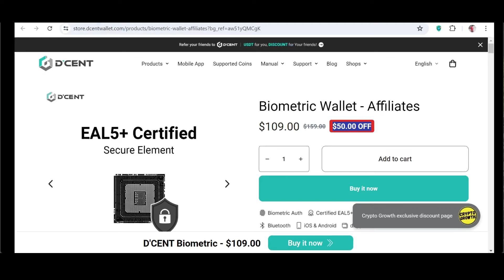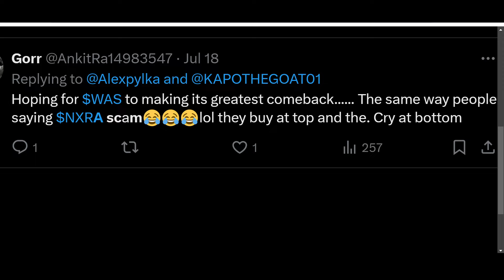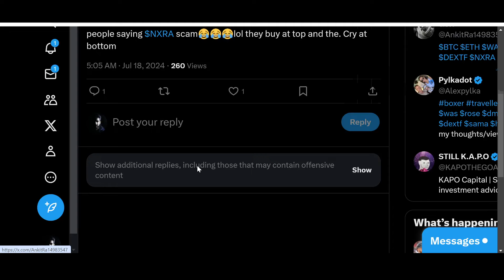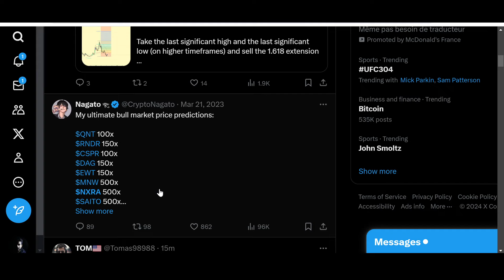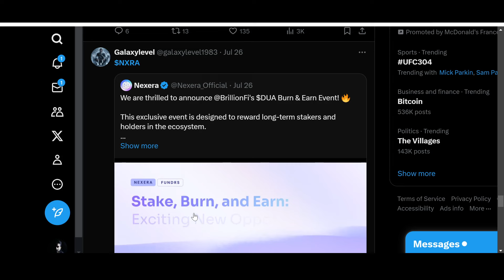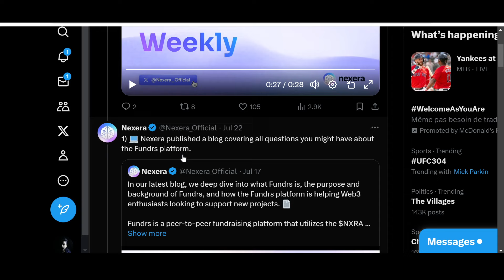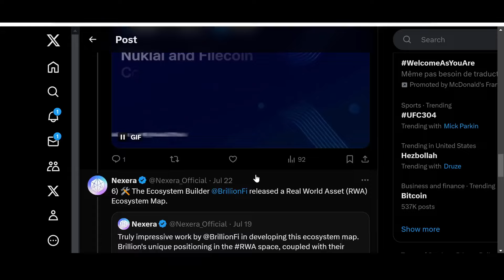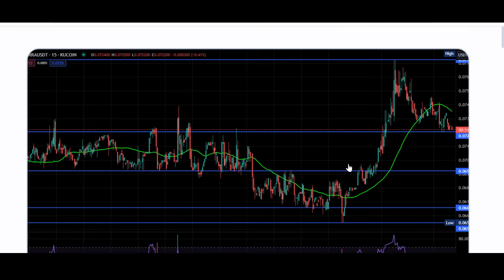🚨 NXRA: SCAM OR COMEBACK???🚨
NXRA aims to integrate Trade-fi with Defi plus bring Tokenization of RWAs to Crypto and Disrupt Trillions of Dollars of Industry by connecting Governments with Blockchain and Crypto by using Nexera Protocol, Nexera Id, Nexera Exchange and other protocols. Allianceblock has all the right partnerships and fundamentals in place to disrupt the crypto space in the long term. $NXRA is basically building the Future of Finance !!!
 Alliance Block NXRA | ALBT 2.0 has the potential to be the next 100x to 1000x coin if all the promises made by Nexera Coin team are achieved.

GET ATTRACTIVE DISCOUNTS ON D'CENT PRODUCTS BY USING CRYPTO GROWTH LINKS !